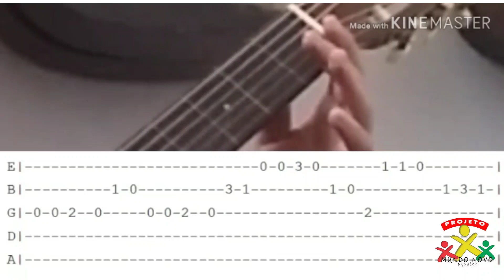Aula de violão - Como tocar parabéns pra você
Aprenda a tocar parabéns pra você no violão. O professor Alex demonstra o passo a passo.